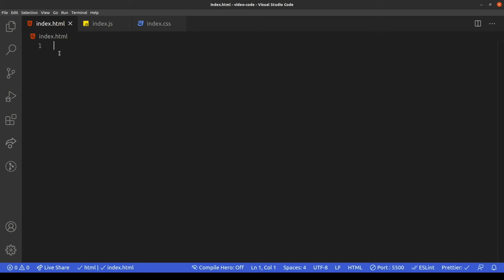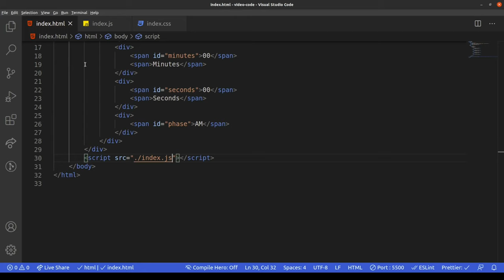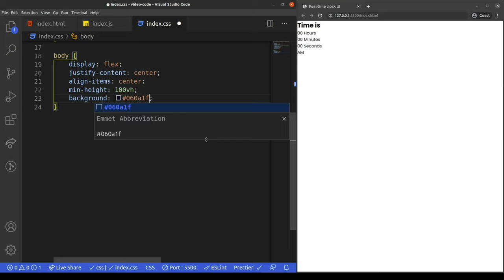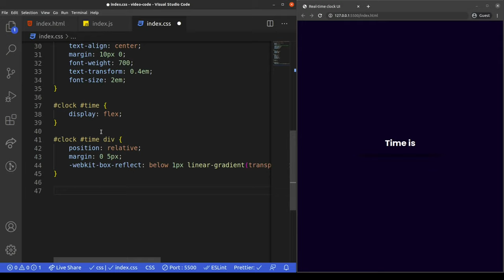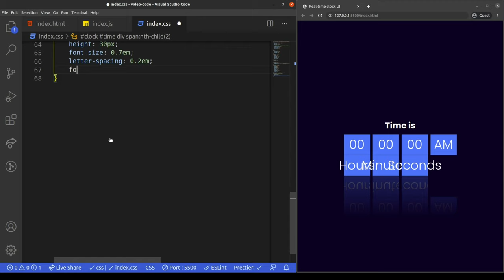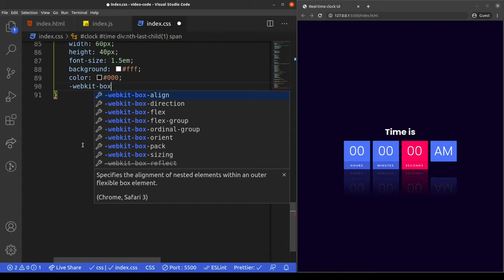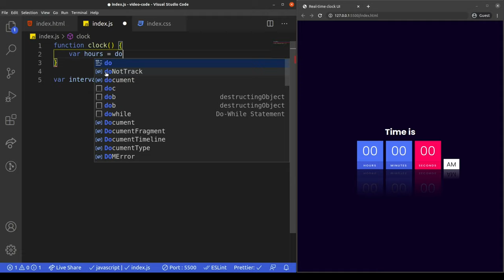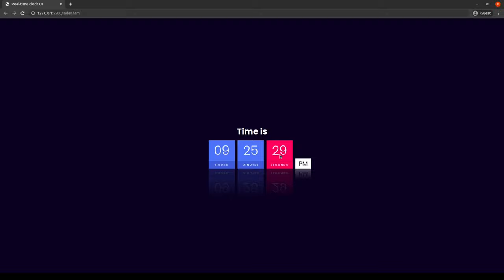Real time Digital Clock Tutorial with design & effects [CSS and JavaScript Animations]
In this tutorial, we are going to learn how to make a fully animated real-time digital clock by using just CSS and JavaScript. This is a complete tutorial with all the design and effects. We also have the mirror image of the clock as animation. Here the Vanilla JavaScript is used.

0:00 Start
0:05 Final Output
0:50 HTML Code
3:27 CSS Code
16:56 JS Code